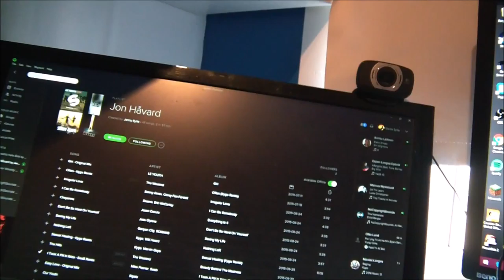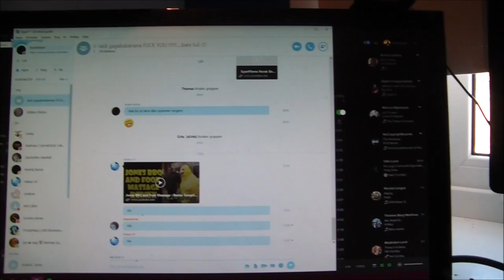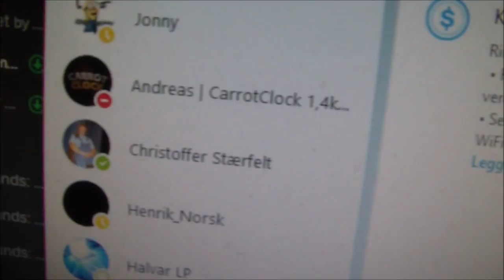set up video